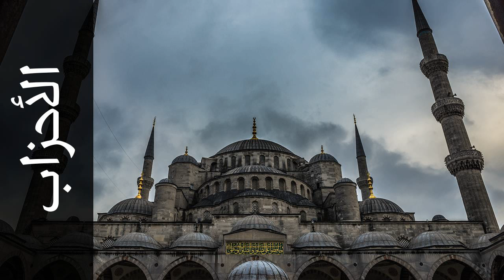سورة الأحزاب محمد صديق المنشاوي - Surah Al-Ahzaab Mohammed Siddiq Al-Minshawi - المصحف المجود-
استماع سورة الأحزاب  كاملة بدقة عالية للقارئ الشيخ محمد صديق المنشاوي  - المصحف المجود  .

Surah Al-Ahzaab ( The Clans ) recited by Qari Mohammed Siddiq Al-Minshawi  - Almusshaf Al Mojawwad .